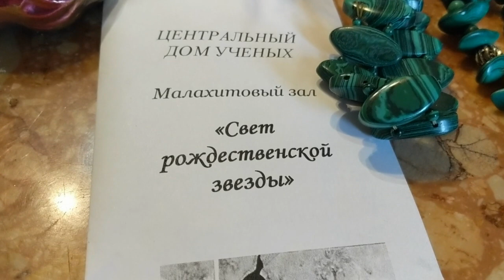Мое РОЖДЕСТВО. Ч. 1-я. Дом начальника всех АРХАРОВЦЕВ. Антиквариат на каждом шагу!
История Москвы. Знаменитый дом № 16 на Пречистинке. Антикварит на каждом шагу.